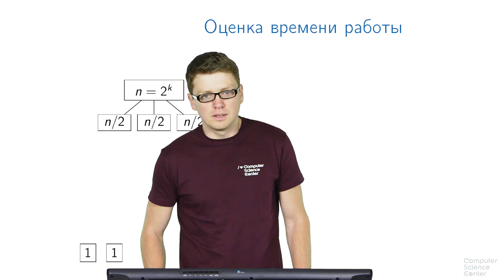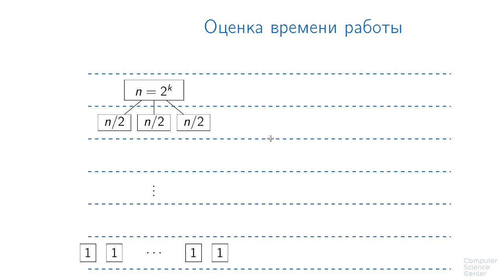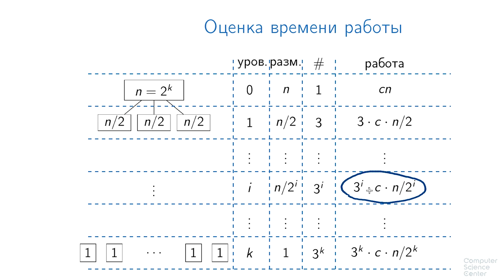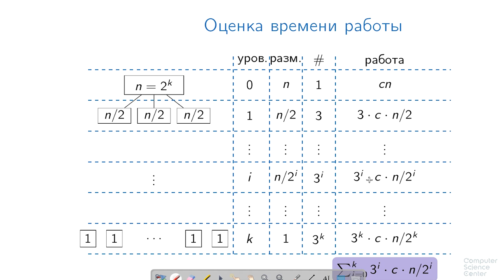Алгоритмы теория и практика Методы - 85 урок. Умножение чисел